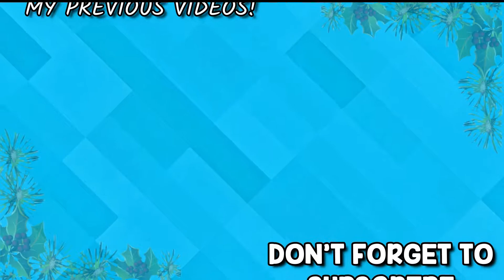Viscera Cleanup Detail Santa's Rampage - But Santa Is Innocent (Christmas Special)